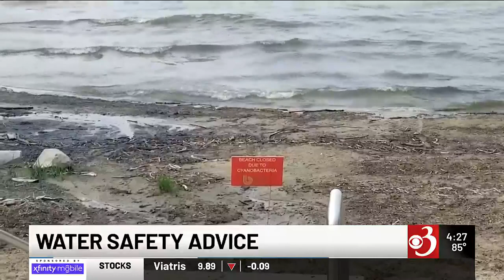Practice summer swimming safety